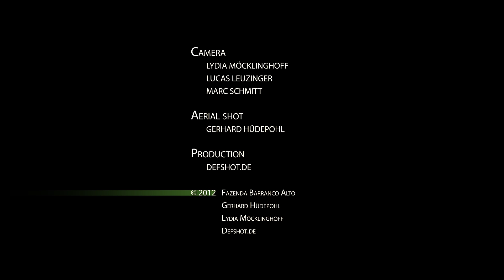Fazenda Barranco Alto - Science and Research in the Pantanal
Camera: Lucas Leuzinger, Marc Schmitt
Aerial shot: Gerhard Hüdepohl
Production: Defshot.de